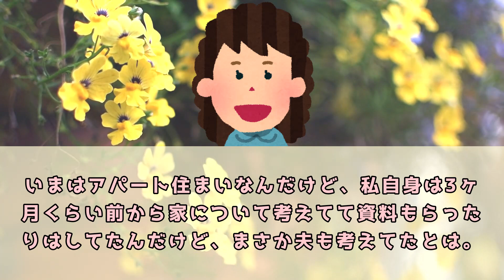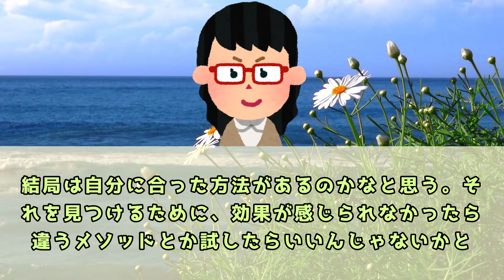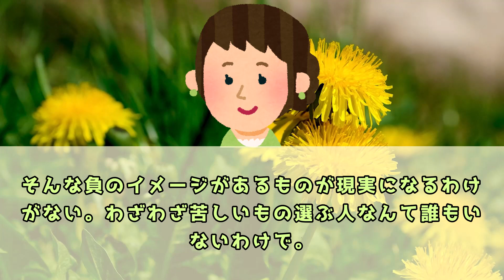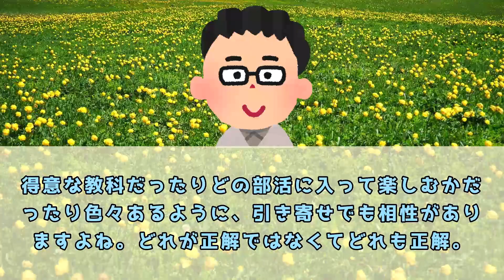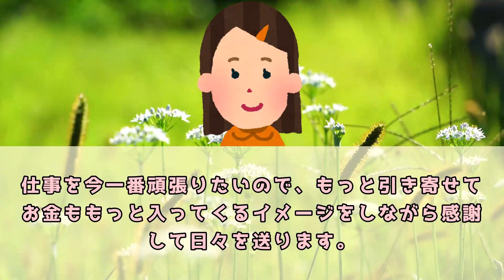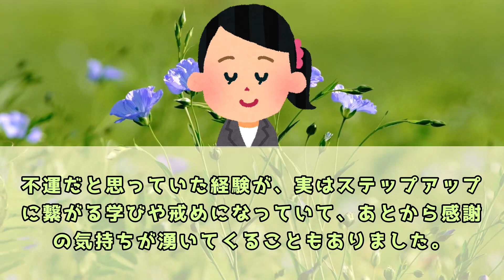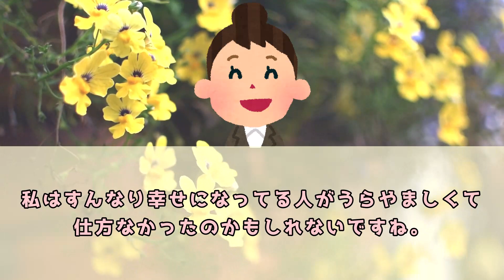自分が許可を出して夢を現実にしてあげよう。 体験談【 潜在意識 引き寄せの法則 】